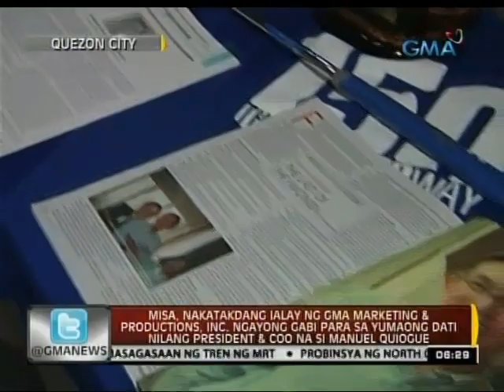Misa, nakatakdang ialay ngayong gabi para sa yumaong dati GMA president at COO na si Manuel Quiogue